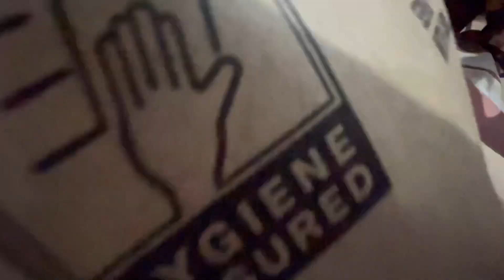First time Eid celebrate in pakistan || Eid special dawat in my in_laws || Eid vlogs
Asalmualikum my yt familly today I am share my most beautiful memories which I capture on tins eid hope u enjoy sidravlogs pakistanimominkuwait firsttimeeidcelebrateinpakistan#eidmubarak